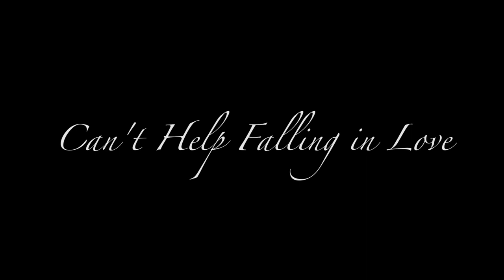Can't Help Falling in Love - Elvis Presley | COVER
Turn on the 🔔 to stay updated with our uploads and join the NotificationSquad on new videos ❤️

25mm Voightlander f0.95 lens for incredible depth of field.
14-140mm Panasonic lens (kit lens) - Great versatility.  Use with a variable ND filter.
Variable ND Filter - Sunglasses for your camera!
DJI Spark - For those epic establishing shots.  Fly safe!
GoPro Hero4+ Black - To capture some underwater goodness.
GoPro Session - My go-to when wanting a compact, lightweight camera for hands-free capture.
Insta360 One X - My favourite camera for capturing 360 content and for reframing afterwards.
Rode VideoMicro - Audio is crucial for creating great content.
Gorilla Pod - For on-the-fly moments where a tripod is required.

Canon 200D - Light, cheap, simple to use, gets the job done.
18-55mm kit lens
LED lighting - Don't underestimate lighting.  Makes your 'ok' video 'great'.
Lapel Mic - For that crisp, studio quality audio.
Lightweight tripod.

27" iMac/32GB RAM/2.93GHz Quad-Core/i7 processor/1TB HDD - Main edit suite.
4TB External Hard Drive
5TB External Hard Drive
6TB External Hard Drive
Itek Bluetooth Multimedia Speaker System

11" Macbook Air/4GB RAM/1.6GHz/i5 processor/120GB HDD -  for lightweight travel.
2TB External Hard Drive
SD Card to USB Adapter